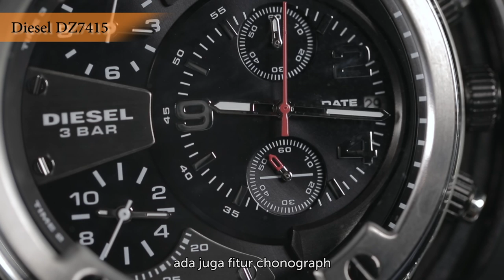Rekomendasi Jam Tangan untuk Pergelangan Tangan Besar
Stop!! Melakukan kesalahan yang sama.
Kebanyakan orang melakukan kesalahan dengan memakai jam tangan tidak sesuai dengan ukuran tangannya. Video kali ini akan menjawab kegelisahan para pecinta jamtangan yang memiliki tangan besar karena kami akan memberikan rekomendasi jam tangan yang cocok digunakan oleh para pecinta jamtangan yang memiliki pergelangan tangan besar. Check it out!!

1. Diesel DZ7415 (RP 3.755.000)

2. Spinnaker SP-5023-0C (RP 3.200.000)

3. Casio G-Shock GR-B100GB-1ADR RP (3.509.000)

4. Ballast BL-3135-02 (RP 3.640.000)